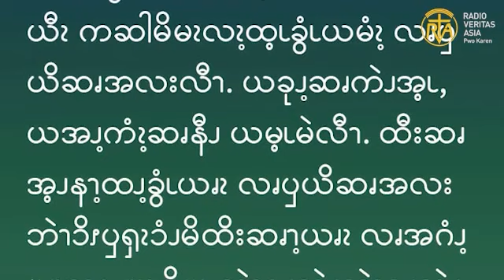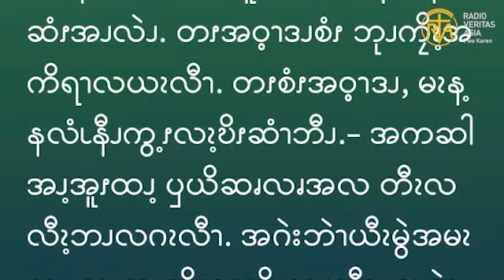ဆၧဖီလၩ့ဆၧၥၭထိၬအပရၧၫ့, 10.11. 2023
“သူ၏သခင်သည်ကား မရိုးသားသော ထိုဘဏ္ဍာစိုး၏ ဆင်ခြင်မြော်မြင်ဉာဏ်ကို ချီးကျူးလေ၏။ အကြောင်းမူကား လောကီသားတို့သည် လောကီအမှုကိစ္စတို့ကို ဆောင်ရွက်ကြရာ၌ အလင်း၏သားများထက် ပို၍ကျွမ်းကျင်ပါးနပ်ကြ၏။-” (လု 16:8)